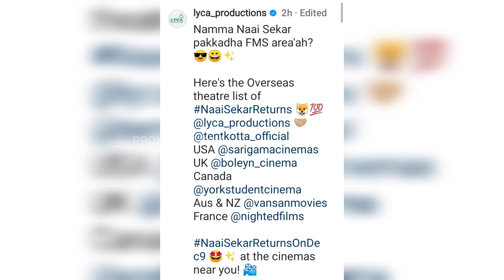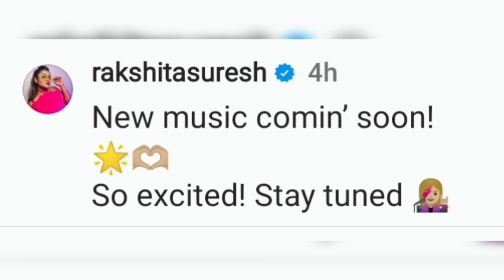Sivaangi - "Innum oru naal dhaan, so excited 🤗❤️"